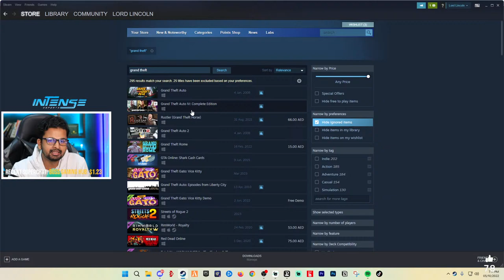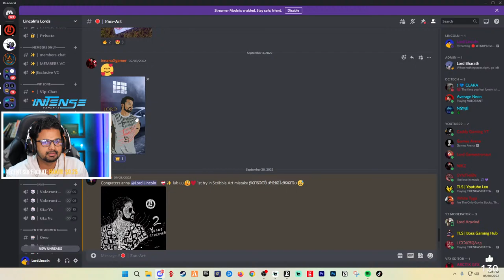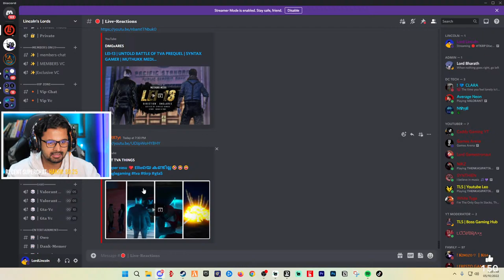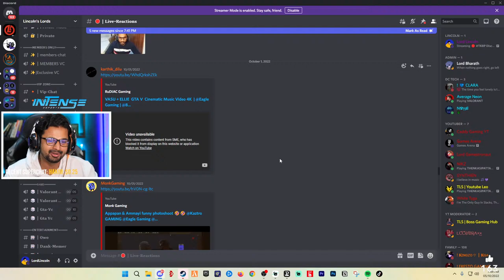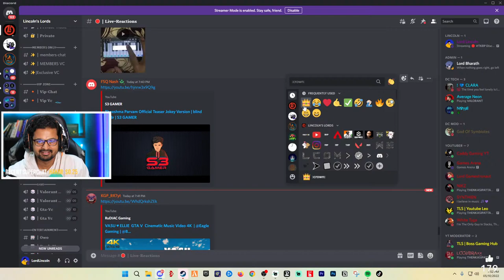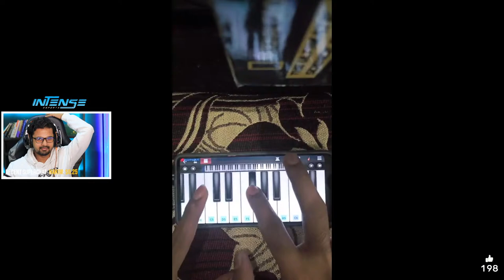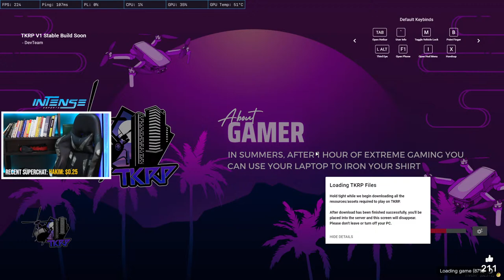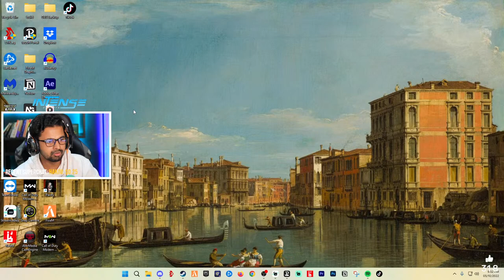🔴 TKRP Discord Trolls, Reactions & TKRP Chats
💀 Welcome to the world of Lord Lincoln! 💀

A full-time professional Musician in real life, and a passionate gamer.